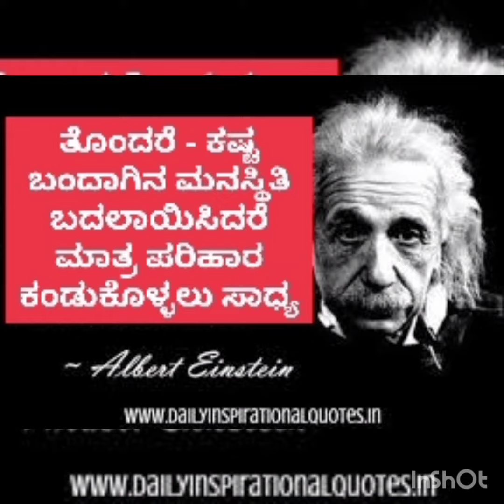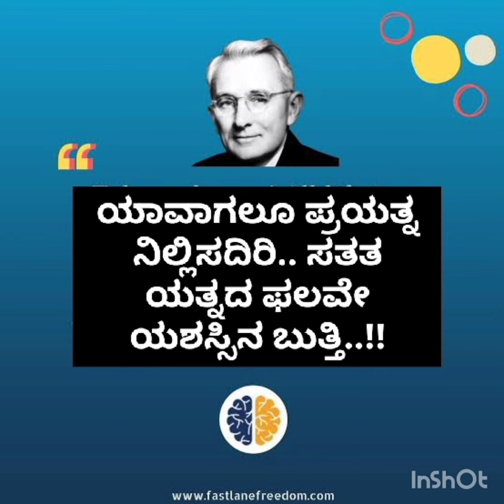ಗೆಲುವಿನ ಹಾದಿಯ ಹೆಜ್ಜೆಗಳು.Stepping Stones To Success.!! ಸ್ಫೂರ್ತಿ ದಾಯಕ ವಿಡಿಯೋ..A Motivational Video